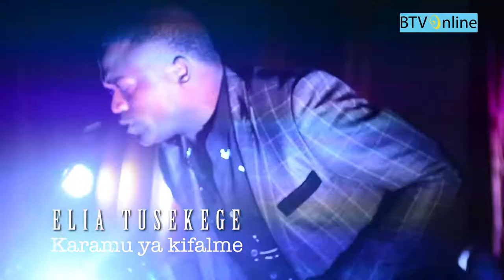ELIA TUSEKEGE - KARAMU YA KIFALME